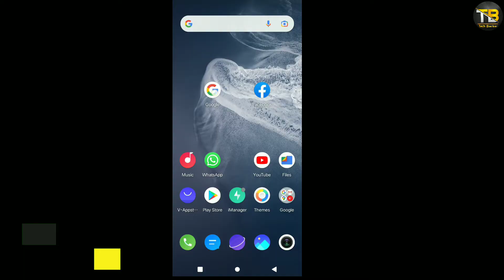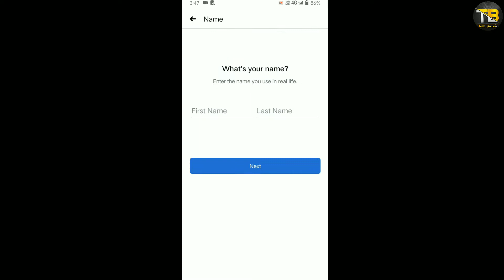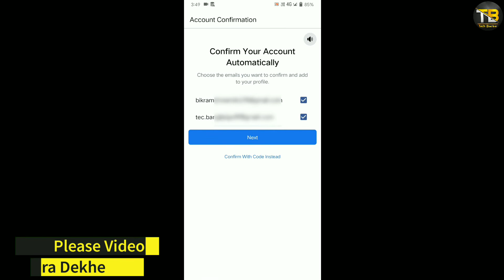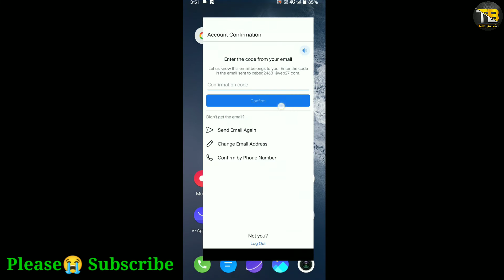Fb fake account kaise banaye || How to create fake facebook account || Educational purpose only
how to create unlimited facebook account without phone number
facebook par fake id kaise banaye
how to create fake fb account without phone number
bina number ke facebook account kaise khole